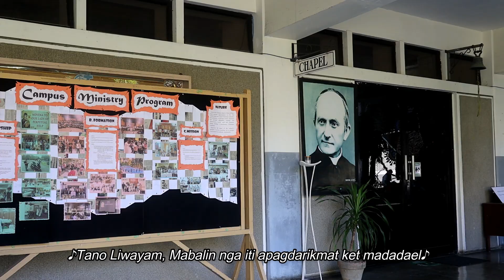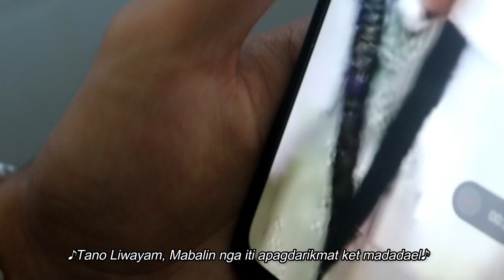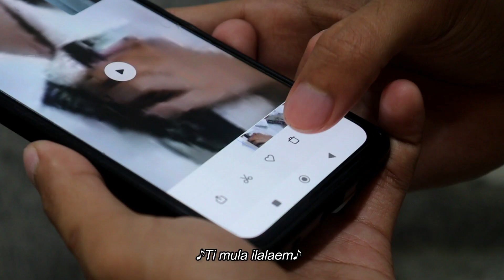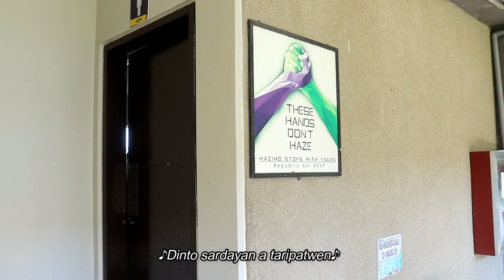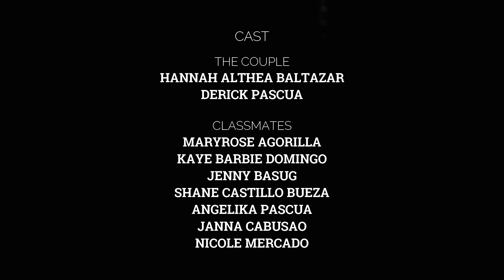UBBRA'T PAKAKITAAN (CYBERSEX) | Directed and Written by: KENT ERNEST PERDIDO RAMOS | INFOMERCIAL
🎞️CINEMADIVINA: A Film Exhibit of DWCL-ART AP Students.

🎥UBBRA'T PAKAKITAAN🎥
(CYBERSEX)

"Nu dimo kayat nga maaramid iti bagim, dimo ar-aramiden iti padam nga tao."

KENT ERNEST PERDIDO RAMOS

🏆BEST SCREENPLAY
🏆BEST CINEMATOGRAPHY
🏆BEST DIRECTOR
🏆3RD BEST PICTURE

📌For Better Quality, Choose or Select on the Quality Setting and Use Headphones. 🎧

Thank You, Keep Safe and God Bless us Always! 🙏🏻🙌🏻